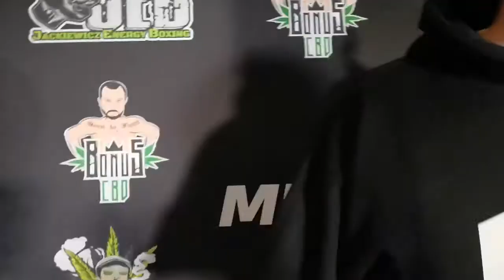ROZBITY MACIEK GSP DJ DECKS IDĘ PO CIEBIE!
MMAVIP4#DJ DECKS#BOSKIROMAN